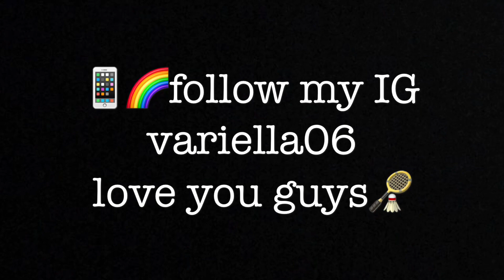Ikan koi baru mas jeje langsung masuk kolam filter | cara penanganan koi baru